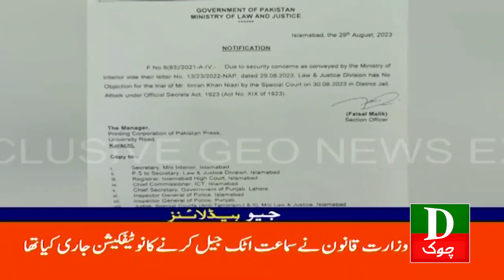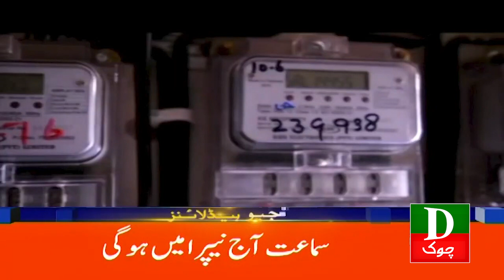Pakistan Latest Headlines 10 AM Cypher Case Ka Faisla 30 Aug 2023